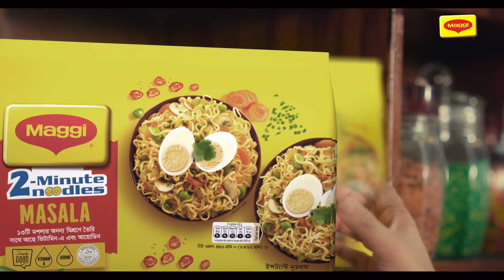২ মিনিটে "ট্রপিক্যাল ফ্রুট স্মুদি" | দুই মিনিট রেসিপি | Ramzan Food Plan | Ramadan Recipe | Somoy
২ মিনিটে "ট্রপিক্যাল ফ্রুট স্মুদি" | দুই মিনিট রেসিপি | Ramzan Food Plan | Ramadan Recipe | Tropical Fruit Smoothie | Somoy TV Islamic